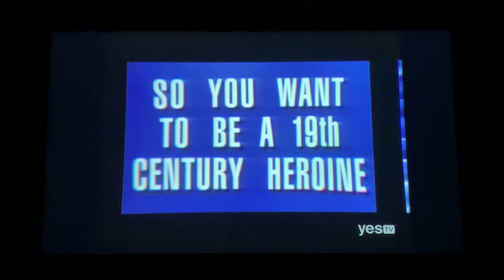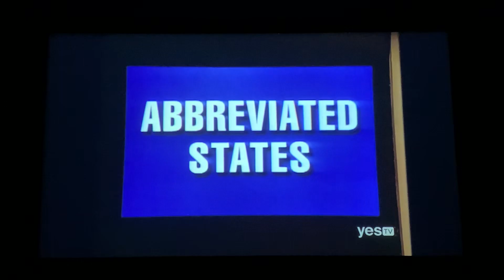Jeopardy, intro - Million Dollar Masters Tournament Day 8 (5/10/02)